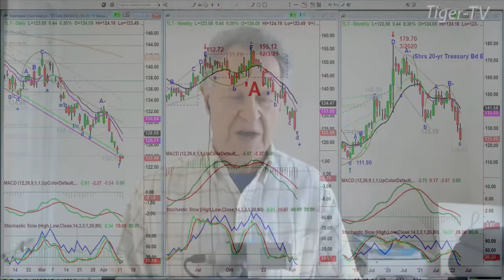April 12th, 11AM ET Market Update on TFNN - 2022